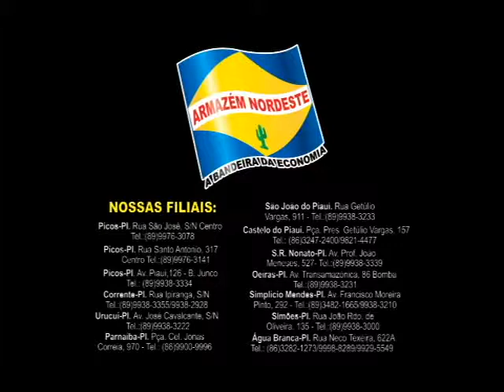PROG ODORICO CARVALHO 131213 PARTE 01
Abertura do programa com show de dança clássica de Junior & Denise, do Ballet Relevê, e apresentação da cantora Monise Borges.